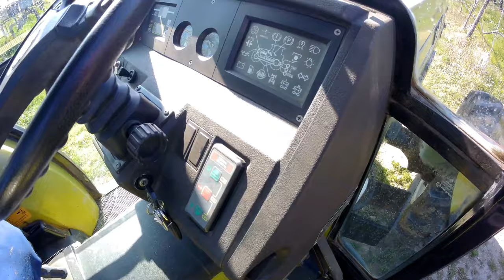Io resto a casa...a potare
Ciao, questo video è un po' diverso dal solito, vista la situazione.
Non è solo agricolo e non riguarda solo il virus, bensì entrambi.
Ti aggiorno un po' e dico la mia su ciò che stiamo passando.
Se sei d'accordo o in disaccordo, fammelo sapere nei commenti. Mi piacerebbe sapere quello che pensano i miei iscritti.